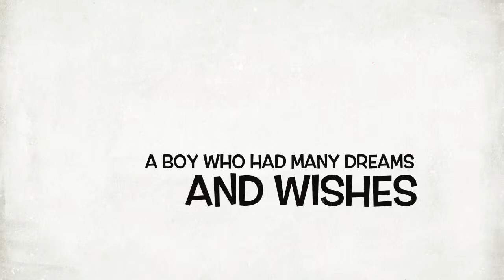Walt Disney World the Movie (2018) TV Spot Trailer 1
This is the TV Spot Trailer #1 of Walt Disney World the Movie (2018). I am uploading the 2nd TV Spot Trailer soon.

There are only 2 TV Spot Trailers for the movie.
So, watch it at your own risk. Hahaha! I’m just jokin and kidding.

Click on that bell icon for post notifications so you’ll never miss a video again. It’ll help you get notified whenever I upload a new video/content.

Shoutout and a thanks to Kenny D/Kenny12203.